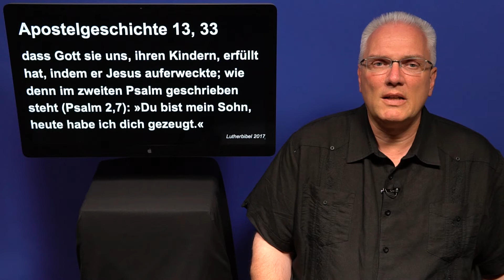ATEMPAUSE (Samstag, 1. Juli 2017) „Der begeisternde Kern der Reformation“- Apg. 13, 26-43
ATEMPAUSE (Samstag, 1. Juli 2017) „Der begeisternde Kern der Reformation“- Apostelgeschichte 13, 26-43 mit Pastor Steffen Kahl, Sindelfingen